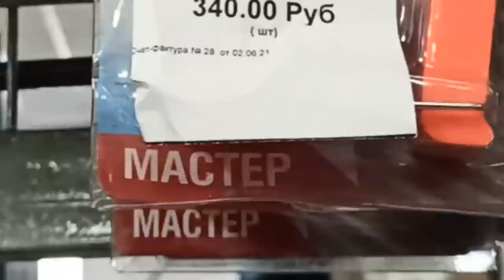DON'T throw away a non-working rivet gun!!! I have a GREAT idea how to use it!